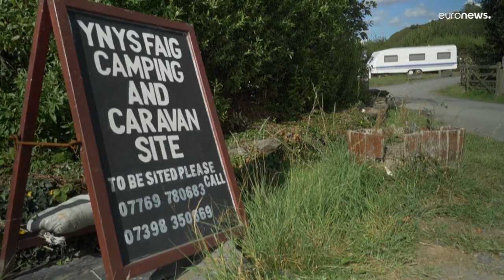Люди покидают дома в прибрежных районах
В штате Луизиана появились первые в США климатические беженцы. А в Уэльсе жители прибрежной деревни ждут планов правительства.